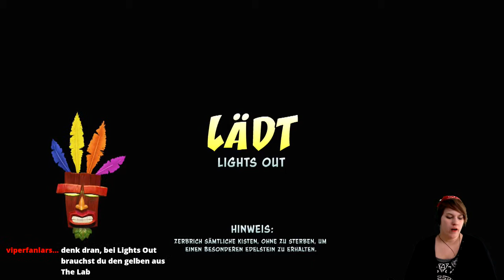Let's Play -LIVE- Crash Bandicoot 1 (N.Sane-Trilogy) [100%] #13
Endlich! Endlich haben wir den roten Edelstein aus Slippery Climb.